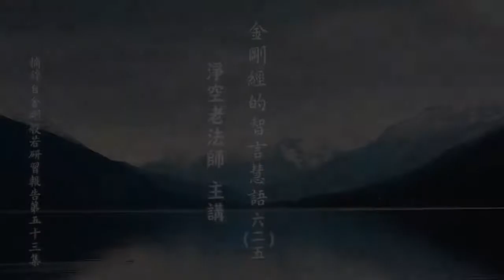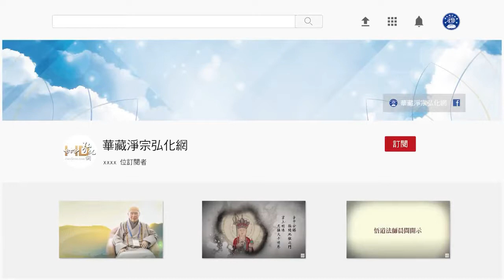淨空老法師:金剛經的智言慧語（六二五）—有即是空，空即是有，空有同時 {生心無住*鏈接文稿覩版}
-金剛般若--大藏經精要--智言慧語開示-摘錄自:金剛般若研習報告（第五十三集）

"金剛經的智言慧語（六二五）—有即是空，空即是有，空有同時"
【如此，則有即是空，空即是有，空有同時。在在處處，無一非中。所謂圓中，則我法雙空，四句俱遣，乃無相之極致，方為發離一切相之無上菩提心。】
這個地方就講得很具體。說生心，生心是有，無住是空。生心時就是無住時，無住時就是生心時，實在就是《心經》上講的，色即是空、空即是色，色不異空、空不異色，空有是同時的。空有是同處的，不但同時，是同處的，同時不同處也不行，同時同處。所以「在在處處，無一非中」，這個中叫中道，中道是什麼？就是同時，就是空有同時。無一就是沒有一樣不是的，樣樣都是；穿衣也是、吃飯也是、喝水也是，日常生活當中點點滴滴無有一法不是。《金剛經》上講的，「大而世界，小而微塵」，沒有一樁現象不是空有同時的，你只要仔細去觀察，你會見到、會發現。
發現了，這就解悟，你明瞭了，事實真相明瞭了；明瞭之後你肯放下，不再打妄想，不再分別，不再執著，你就入境界，你就入進去了。我法雙空，我執、法執就離開了，這個大乘般若方法是高明，完全用高度的智慧，把這些複雜的問題分解掉了；而不是勉強去斷，勉強去捨，那個很難捨。像忍辱，勉強的忍，那個太困難，那個太苦，你了解能忍所忍俱不可得，都化掉了，那個就自在了。能夠見到一切法皆如，一切法皆空，一切法不二，哪裡有什麼能忍所忍？忍這個念頭都沒有了；念尚且沒有，哪有事？這雙空。四句：空、有、亦空亦有、非空非有，這叫四句。從四句再變化，就變成百非，所以四句百非。這都是妄想、都是執著。四句俱遣，就是離一切妄想分別執著，這統統沒有了。乃無相之極致，這是無相，也就是無住達到高層次，這不是低檔的無住，這是高檔的無住，這才是發離一切相之無上菩提心。這個心一發，給諸位說，最低的位次是圓教初住菩薩、別教初地菩薩。《金剛經》的境界，是住地菩薩的境界，住是初住，圓教初住，別教初地，我們簡單的講，叫住地菩薩。以後諸位要是看經、看註解，聽到住地菩薩就是這個意思，這四個字裡面講的是圓教初住跟別教初地，他們的境界。我們如果要做到這個，那也是住地菩薩境界，也就達到這個位次。